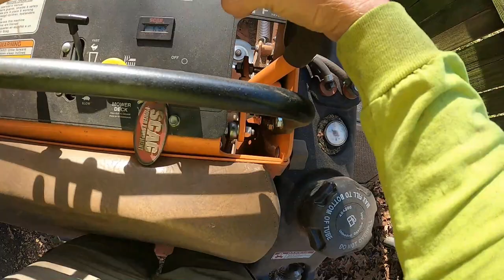POV-Complete Leaf Cleanup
Casey Porter completes a leaf cleanup with the Scag Vride 2